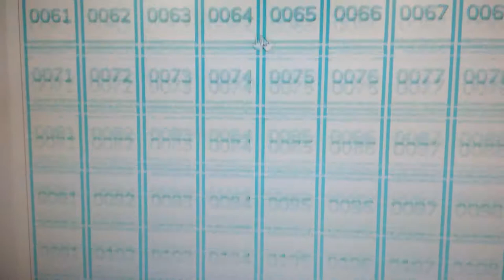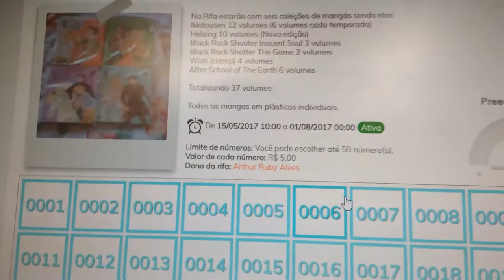Rifa Coleção de Mangas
video sobre a rifa de mangas online